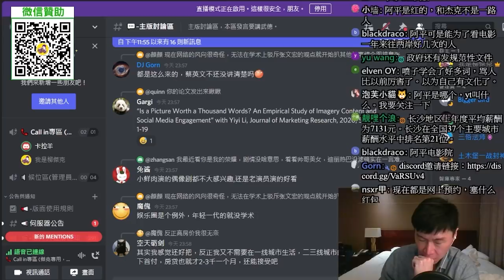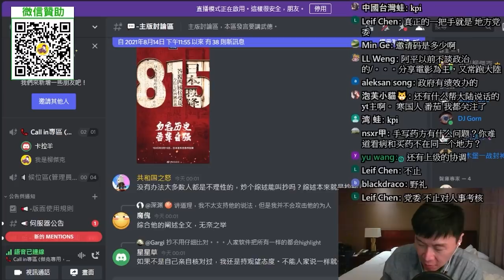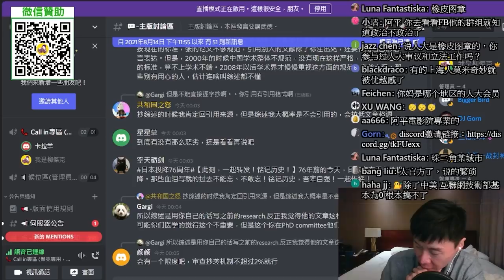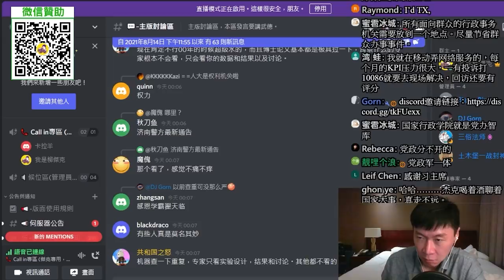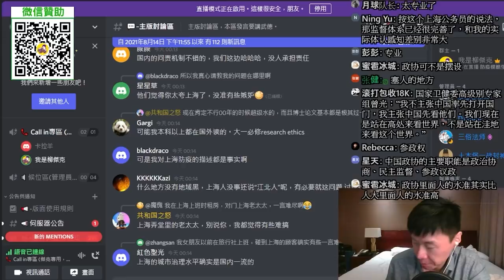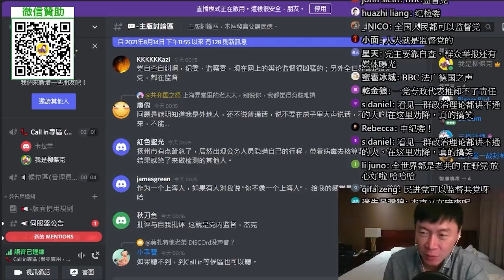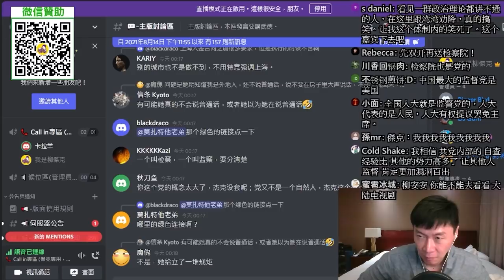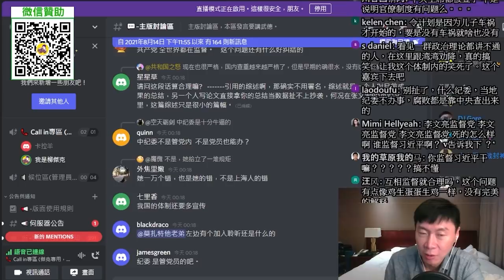(上海公務員)大陸政府如何反應民意？誰來監督中國共產黨？黨、政、人大、政協，如何分工？